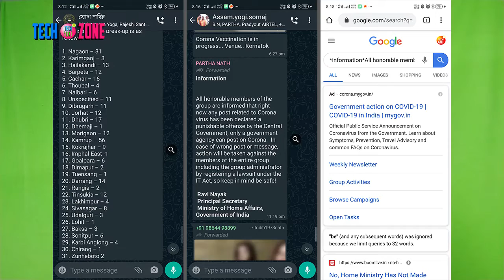WhatsApp has released new features in the app (v2.20.110) - Update now - Stop spreading fake news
Whatsapp keeps on doing something to improve its app. With the help of this feature, you can directly search on the forwarded message on Google and find out whether the forward message that came to you is really true or false.

👇👇👇 Now your turn 👇👇👇
✅ L͓̽I͓̽K͓̽E͓̽
✅ S͓̽H͓̽A͓̽R͓̽E͓̽
✅ S͓̽U͓̽B͓̽S͓̽C͓̽R͓̽I͓̽B͓̽E͓̽

Thank you so much for watching the video, we are continuously improving our videos so next time we are producing better content and video quality, once again thank you so much. 🙏🙏🙏